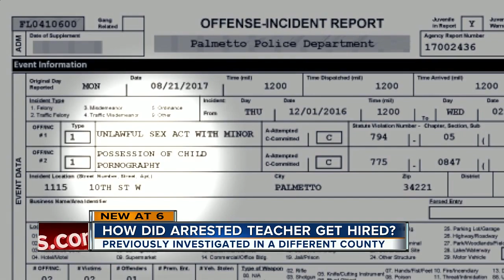Sarasota County teacher charged with possession of child pornography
A Sarasota County school teacher has been arrested, accused of possessing child pornography.